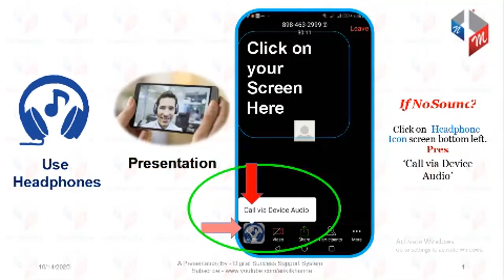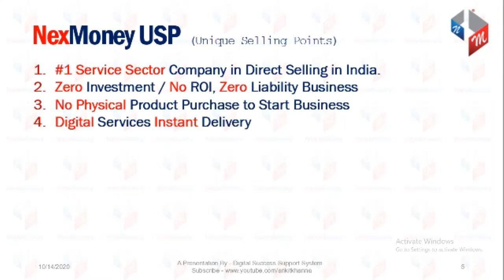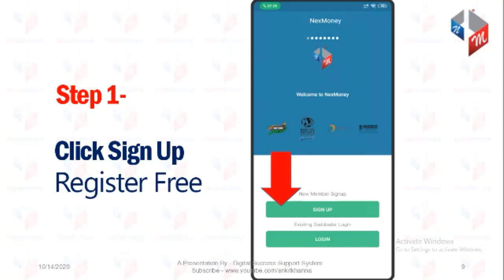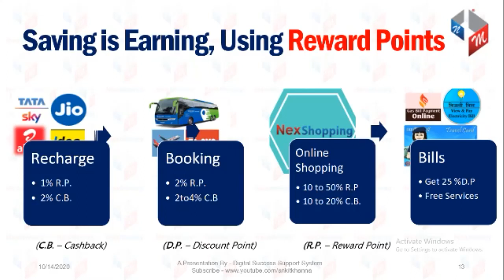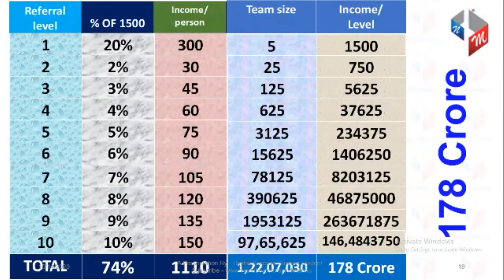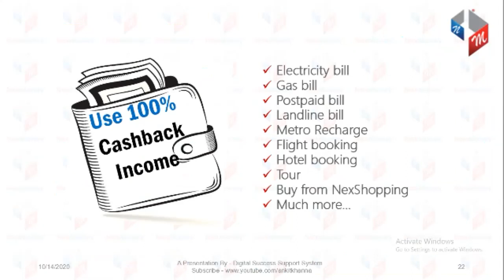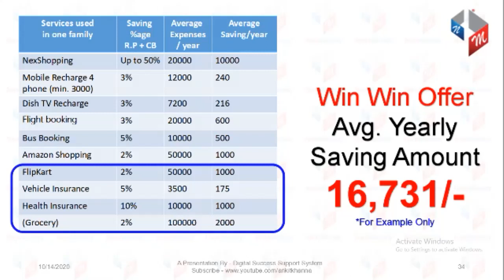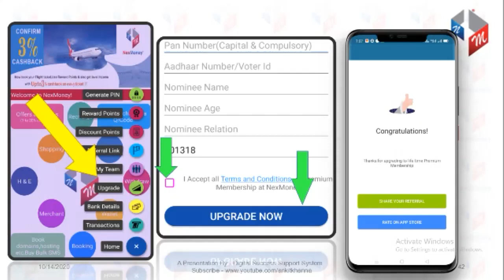NexMoney Business Opportunity in Telugu 01:00 PM 14/10/2020 By B.SAIBABA 7331120241/9391190241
Silver Star ⭐ B.SAIBABA
ALL INDIA SUPPORT 👍
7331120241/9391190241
WINNING TEAM